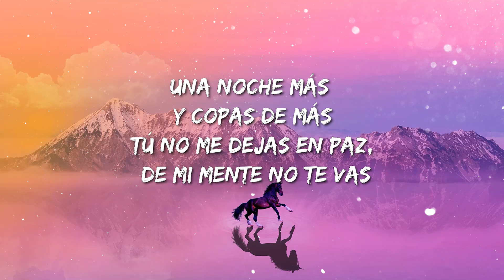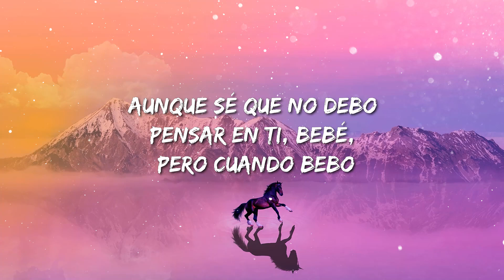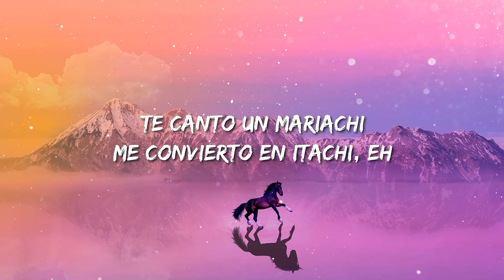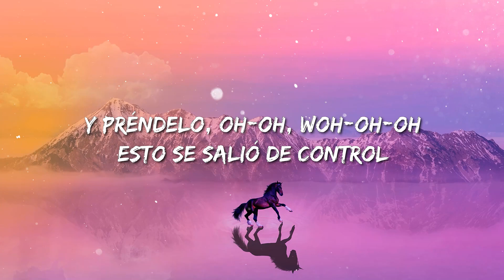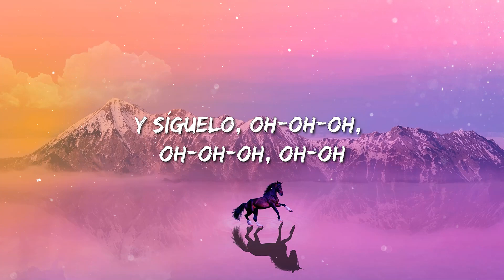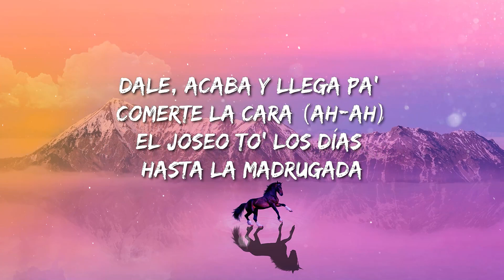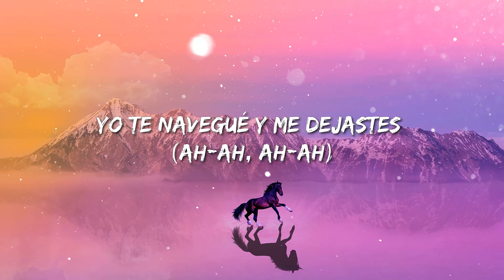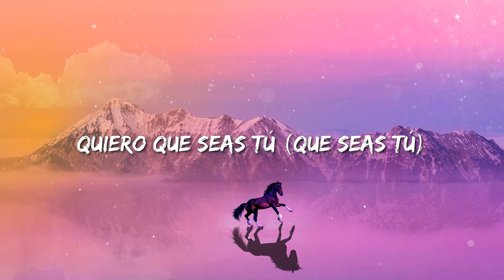Bad Bunny - Yonaguni | Farruko - Pepas | Rauw Alejandro - Aquel Nap ZzZz (Letra/Lyrics)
(Letra/Lyrics):
[Intro]
Yeah-yeah-yeah-yeah
Yeah-yeah-yeah-yeah-yeah-yeah
Yeah-yeah-yeah-eh, yeah

[Verse 1]
De-Demasia'o grande
En la disco die' mil

[Verse 2]
To'a la noche arrodillado a Dios le rezo

[Bridge]
Yeah-yeah-yeah-yeah